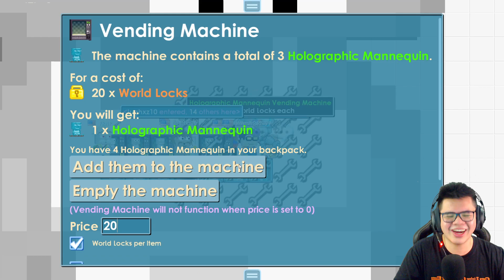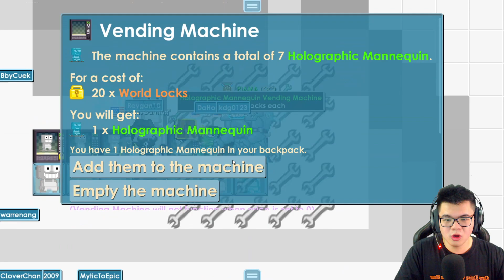Ngintip Profit "BuyMannq" Nyehehehe - Growtopia Indonesia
Terimakasih buat kalian semua yang sudah menonton videonya, Jangan lupa kalian LIKE videonya dan COMMENT jika diantara kalian ada yang mempunyai saran/kritik.
Arigatou mina :)

✨ Musik Yang Gw Pake :
- KevinMacLeod
💪 Video With : -